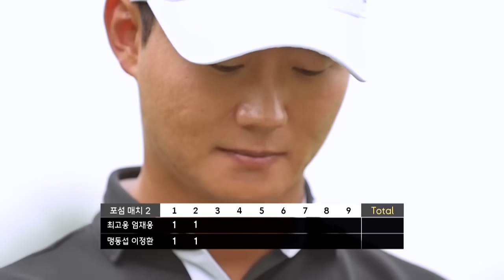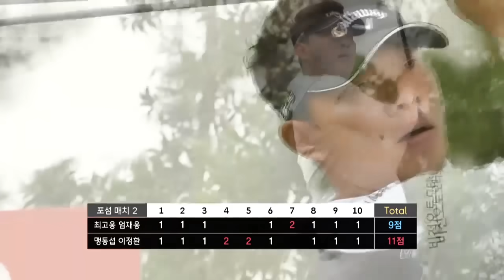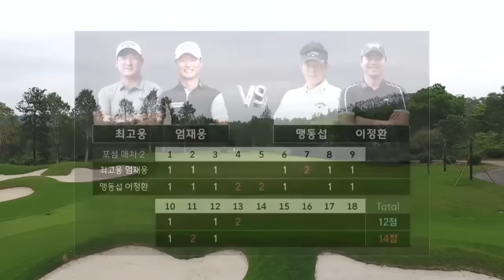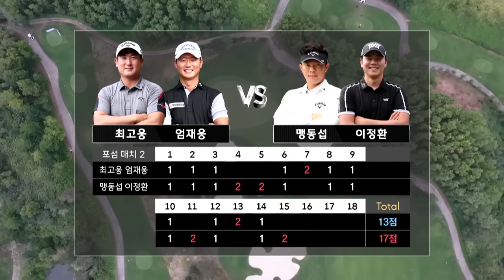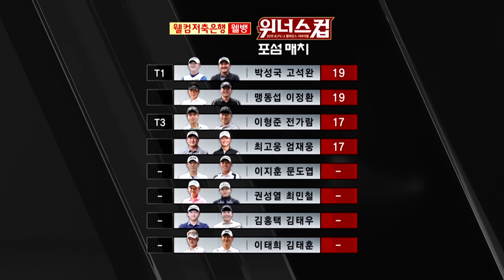2019 웰컴저축은행 웰뱅 위너스컵 EO2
▮풀 레슨을 보고싶다면 (필드레슨포유)